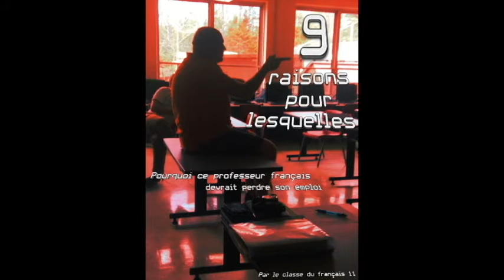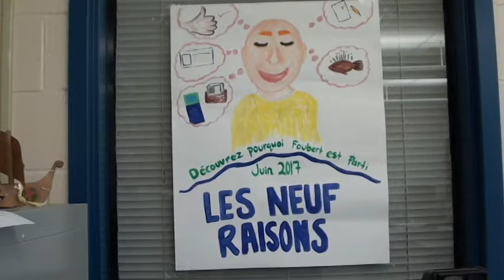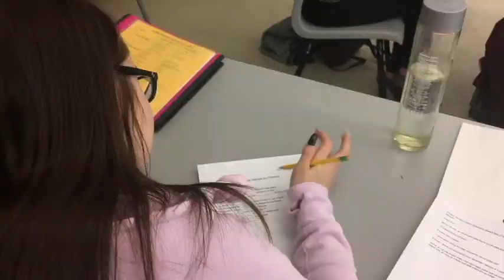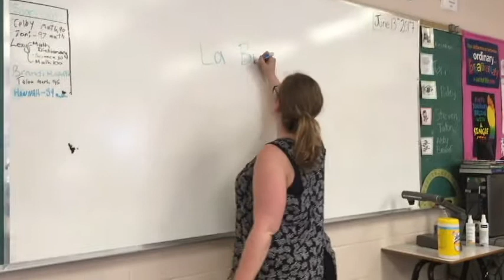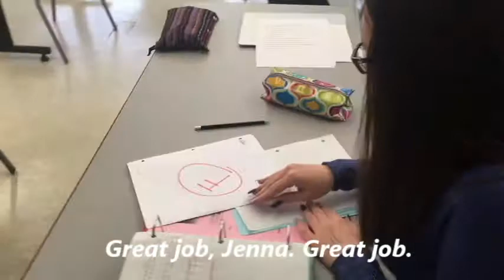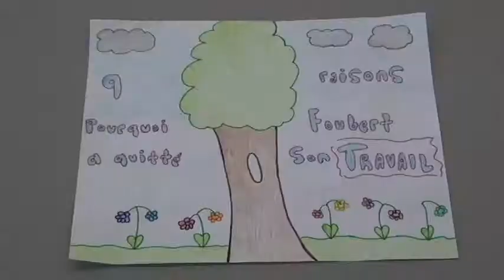2017 - Huit Raisons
Grade 11 French class project.  Each student made a video describing why I should lose my job.